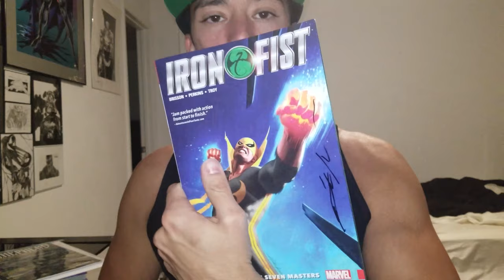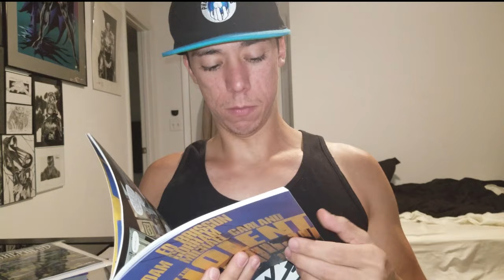Managing Your Doubt As An Artist/Writer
On my visit to Comic Con Revolution in West Palm Beach, I asked many professional writers and artist on advice with the fear and doubts I have of making it into comics. This video was made to share some of the things I learned and also my two sense. I go over tips, advice, and strategies to combat these malicious mind games we play on ourselves. I talked to creators like Jeff Dekal, Ed Brisson, Megan Hutchison, Andrea Lorenzo Molinari, and many more! Please share your fears and doubts as a creator in the comment section, and any strategies you have to deal with those feelings.